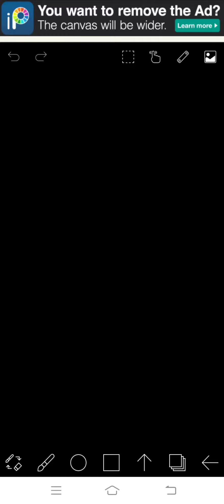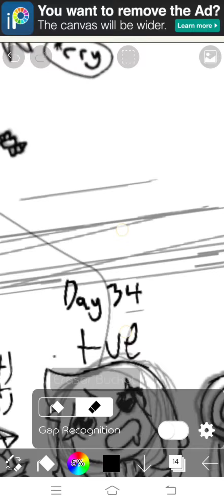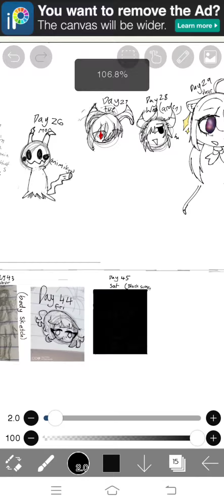drawin everyday till fill whole thin